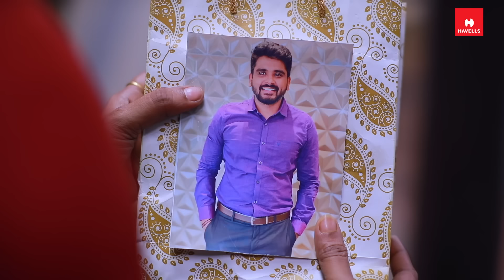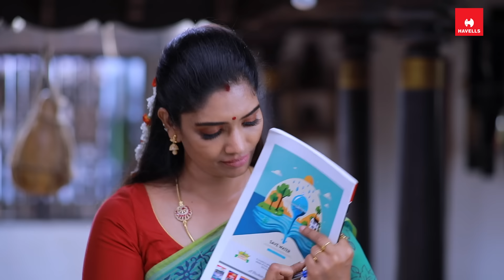Malli Serial | Episode 20 | 18th May 2024 | Nikitha | Vijay | Saregama TV Shows Tamil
Video Credits :
Credits :

Crew:
Executive Vice President: B.R.Vijayalakshmi
Creative Head: Prince
Director: Manibharathy
Editor - K. Shankar
DOP: Akilan
Story: Saregama